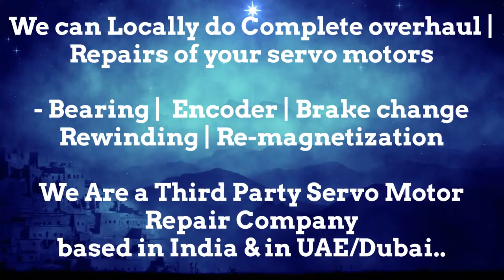Danaher India Servo Motor Encoder Drive Repair Delhi Ahmedabad Bangalore Bengaluru